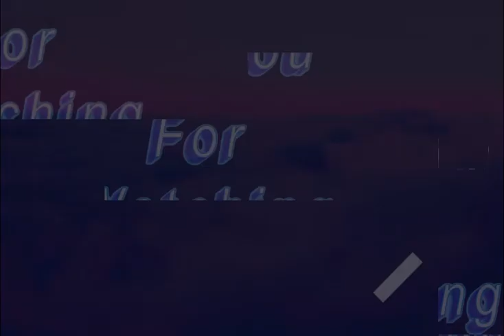Yuno Gasai Cosplay Tiktoks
A compilation of a couple of my Yuno cosplay Tiktoks 💕